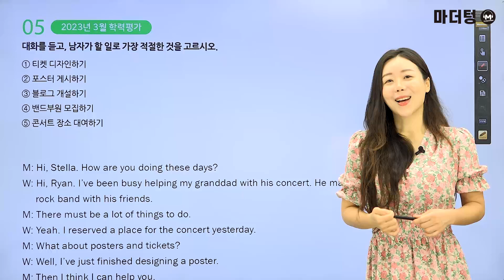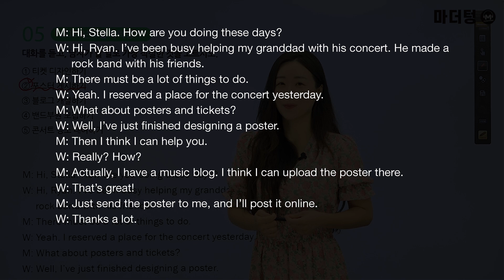마더텅 | 학평기출 고1 영어 듣기 | 고1 2023년 3월 학력평가 5번 (해설 : 강산 선생님)